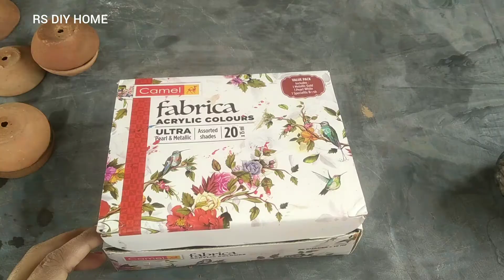💡Diya Craft Idea 😱Best out of waste lHome Decoration ideas😍